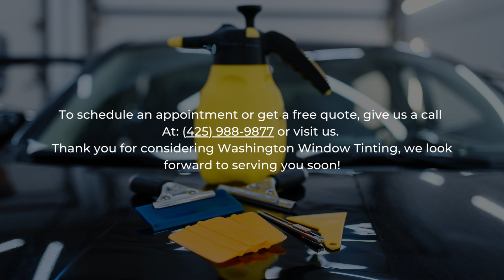Welcome to Washington Window Tinting!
Welcome to Washington Window Tinting! We are excited to offer you our top-notch services for all your tinting needs. With years of experience in the industry, our team is highly skilled and knowledgeable in providing the best tinting solutions for your car, home, or business.
Our team can help you with car window tinting, home window tinting, and commercial building tinting.
Our goal is to provide you with high-quality services and make sure you're completely satisfied with the results.
Thank you for considering Washington Window Tinting, we look forward to serving you soon!